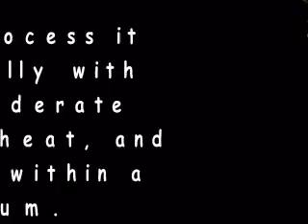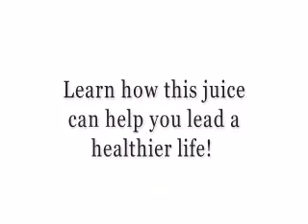Nopalea Juice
Nopalea juice is made from the fruit Nopal cactus which can be found in the Sonoran Desert. It is said to have many benefits and has pain relief qualities.
Is this a nopalea scam Check it out.